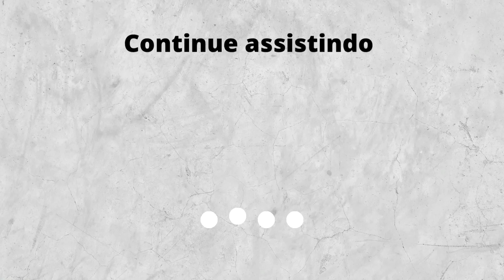3 ideias para baby hair *muito facil* | Amanda Oliveira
3 IDEIAS PARA ARRASAR NA HORA DO BABY HAIR,foram três ideias de baby hair fácil que eu particularmente amo.fácil,prático e básico o que vocês acharam?🤍

Outras redes 🤍